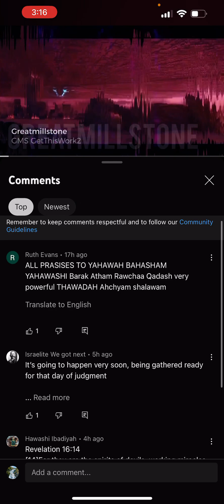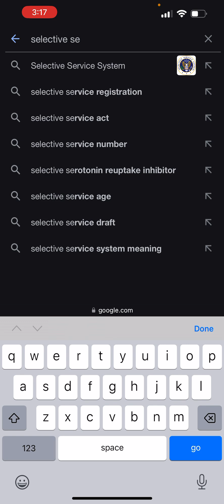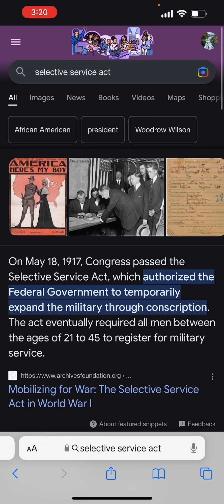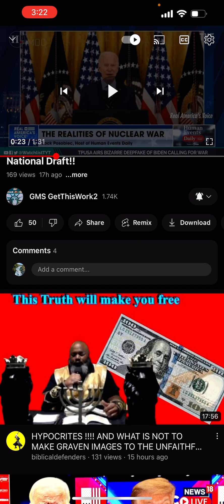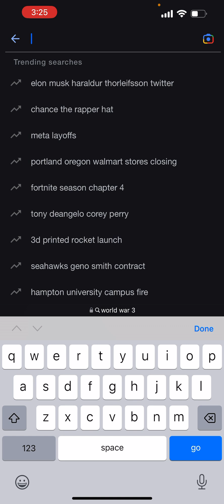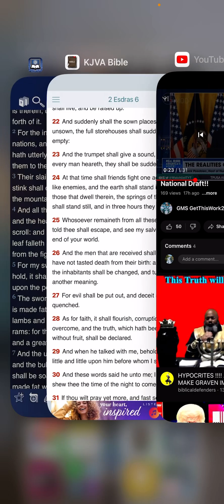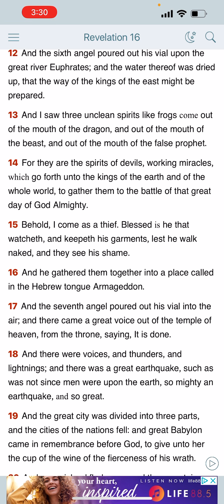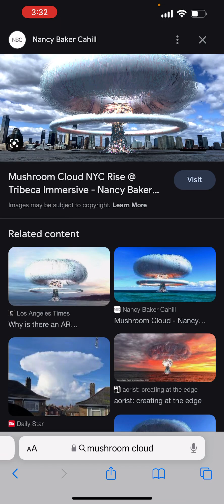Deepfake of BIDEN announcing draft for World War 3